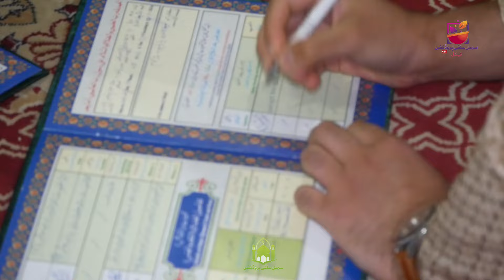khutba e Nikah parnewa budgam 13 November 2024 Sheikh Abdul Majeed dar Al Madani